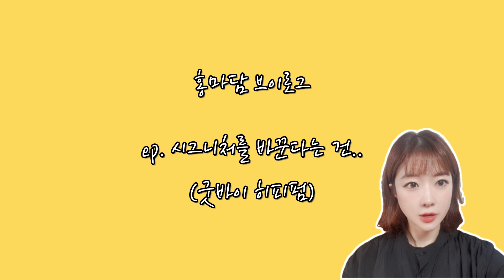히피펌을 두 번 연속하면 이렇게 됩니다 (미용실 브이로그, 단발, 히피펌 후기, 굿바이 히피펌, 굿바이 삥아저씨)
2년 간 시그니처로 삼아왔던 히피펌을 이제 더이상 유지할 수 없는 지경에 이르러 과감한 결단을 했어요. 애정했던 히피펌과 작별하여 아쉽긴하지만.. 단발 안 어울리는 건 아니죠..? 그렇..다고 해주세요..